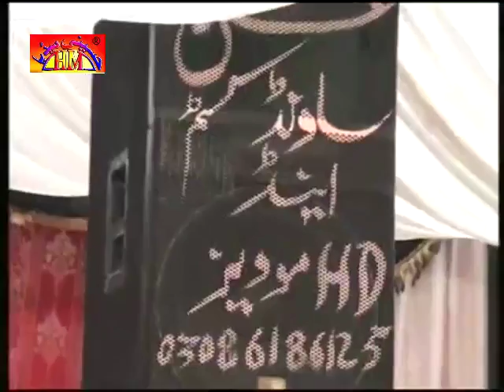Zakir Waseem Baloch Majlis | 26 Rajab 2016 | Haidrey Road Gujranwala